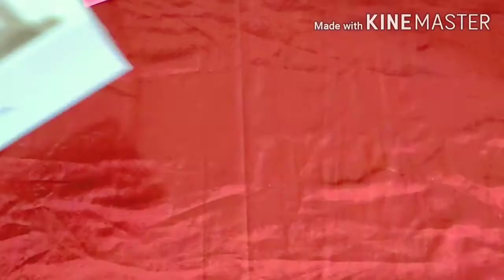indoor Money plant decoration,money tree decoration ideas,money tree bed light with light effects.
NS creative stuff ideas.